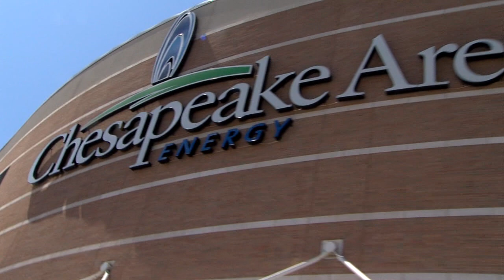American Idol Auditions, Oklahoma City OK